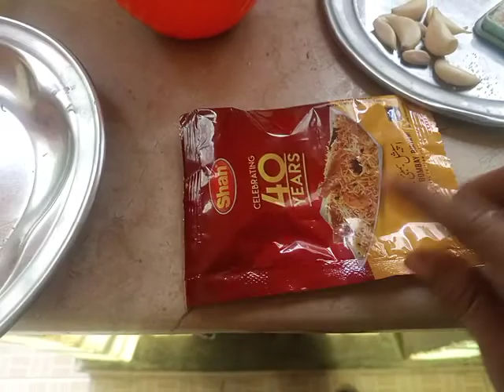Chicken Biryani recipe😉😊😋..